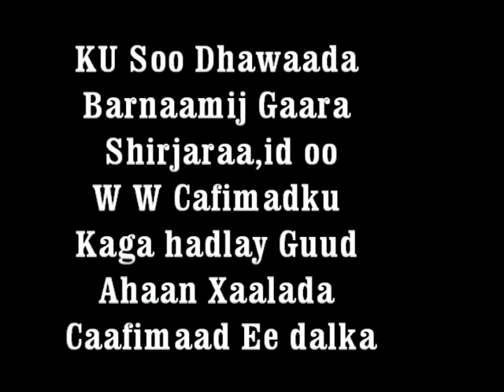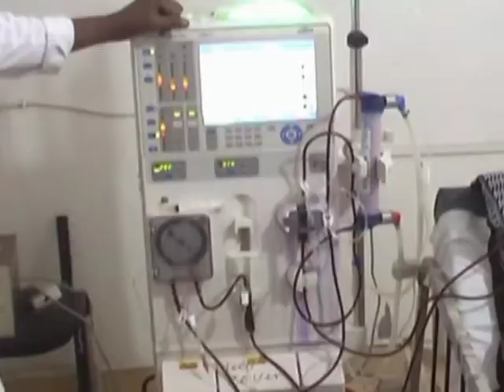WAXQABADKA CAAFIMAADKA 2O16 EE WASIIR SALEEBAAN CIISE XAGLATOOSIYE